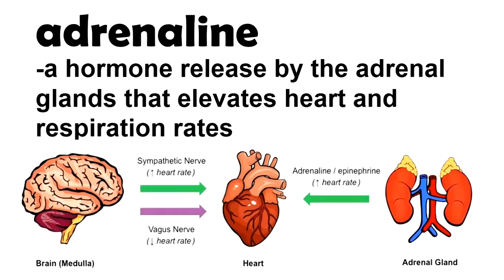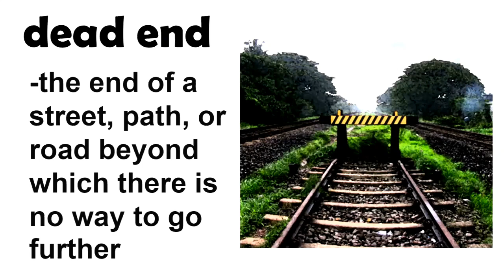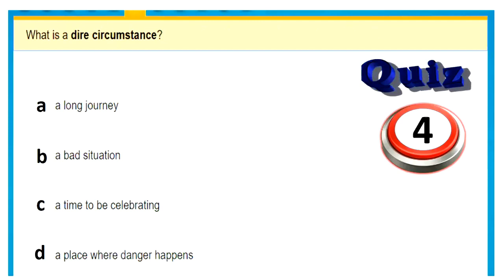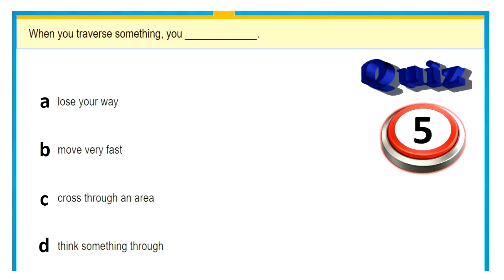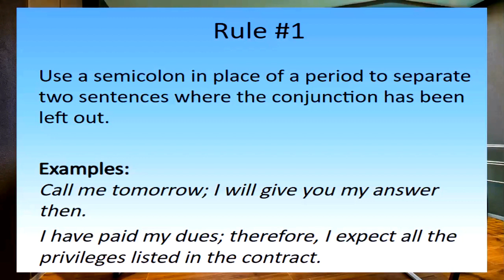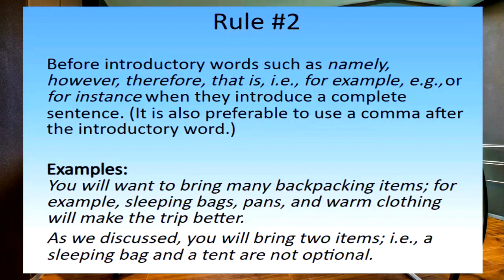Online Class |Saved by the Stars | Days with Hannah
The editing is not so perfect but hope you enjoyed and learned.
It is made with love. ❤